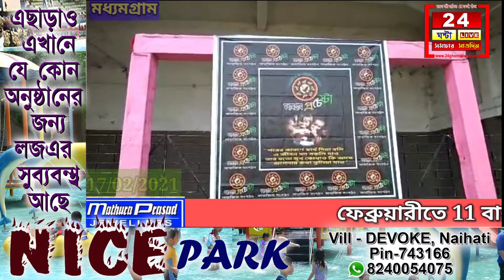14 ই ফেবরুয়ারি ভালোবাসার দিনে 14 রকমের প্রয়োজনীয় জিনিস পত্র প্রদান দৃষ্টিহীন মানুষ দের মধ্যে ।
মধ্যমগ্রামে উচ্চ মানের  ভ্যালেন্টাইন্স ডে

 দীর্ঘদিনের মানুষের জন্য কাজ করে থাকা
স্বেছাসেবি সংস্থা " মধ্যমগ্রাম প্রচেষ্টা"

 14 ই ফেবরুয়ারি মনে ভালোবাসার দিন বলে আমরা বুঝি।
তবে ভালোবাসার আরো এক দিক দেখালো এই সংস্থা
তাই তারিক এর সাথে তাল মিলিয়ে
14 তারিক এ 14 রকমের প্রয়োজনীয় জিনিস পত্র প্রদান করা হলো বিশেষ চাহিদা সম্পন্ন মানে
দৃষ্টিহীন মানুষ দের মধ্যে ।

  দেখুন "মধ্যমগ্রাম প্রচেষ্টা র"  এই অভিনব চেষ্টার কিছু মূহুর্ত।

মধ্যমগ্রাম থেকে রাজিব গুপ্তার রিপোর্ট

Beauro Report
24ghontaLive